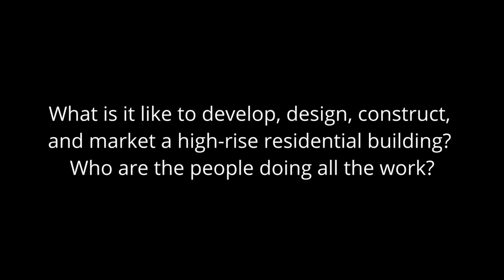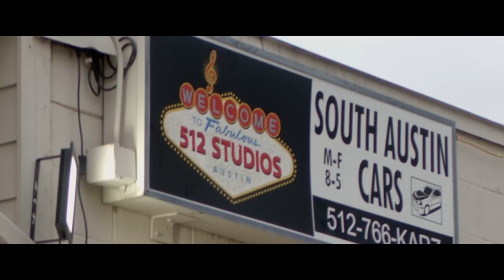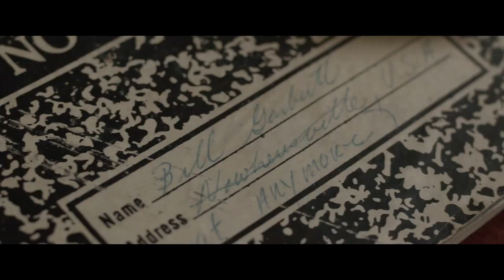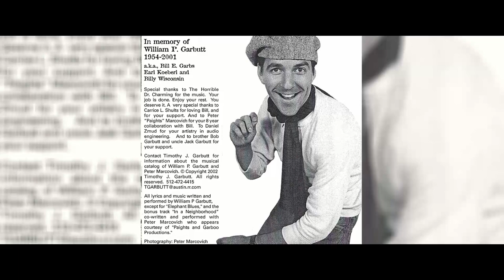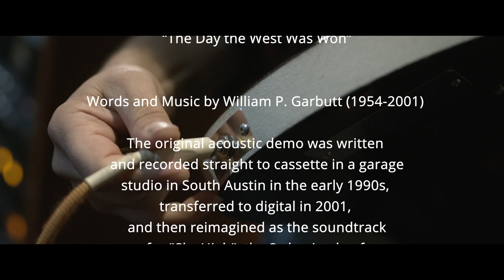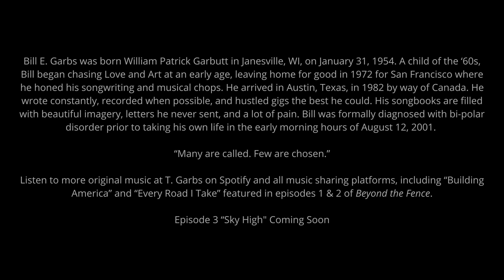Beyond the Fence - Vignette: The Horrible Dr. Charming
This is the unlikely story of a forgotten song that survived for nearly 30 years without a listen and was reborn as the soundtrack for Episode 3 of the original documentary series, Beyond the Fence: The Story of 44 East Ave.

“The Day the West Was Won”

Words and Music by William P. Garbutt (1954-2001).

The original acoustic demo was written and recorded straight to cassette in a garage studio in South Austin in the early 1990s, transferred to digital in 2001, and then reimagined as the soundtrack for the 3rd episode of Beyond the Fence: The Story of 44 East Ave.

Thank you Flintco, LLC, Intracorp Homes Texas, and the 44 East Ave project team for your continued support.

Mixed and Mastered at 512 Studios, Austin, Texas
Bill E. Garbs, Vocals, Acoustic Lead Guitar
Omar Vallejo: Producer, Bass, and Harmonies
Haydn Vitera: Baritone Lead and Electric Rhythm Guitars
Paul Val: Lead Guitar
Rich Baur: Drums
Tim Garbutt: Vocals, Acoustic Rhythm Guitar
John Whitton: Video Production, SteadyBuilt Productions
Dalton Johnston: Sound

Check out Episode 3 "Sky High" of Beyond the Fence: The Story of 44 East Ave, coming soon.

SteadyBuilt Productions: Video Built For Construction.

For more information on videos built for the AEC industry,